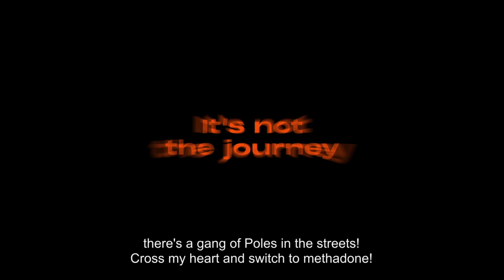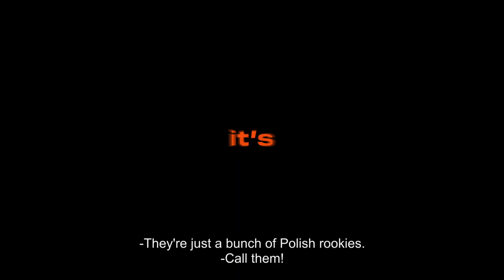Grand Prix Trailer EN subs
It's release day for Gran Prix! It was awesome working with talented director Jan Prusinovsky, and his team, on this hilariously crazy road movie. Give it a watch!

Producer: Ondřej Zima, Jan Prušinovský
Production Company: OFFSIDE MEN
Director: Jan Prušinovský
DOP: David Hofmann

PFX Team
Producer: Tomáš Srovnal
VFX Supervisor: Jiří Čuřík
Colourist: Radek Svoboda
Production Manager: Bjela Hrábková, Kamila Šulíková

Feature films
TV films and series
Commercials
Documentaries
Music videos
Sound design